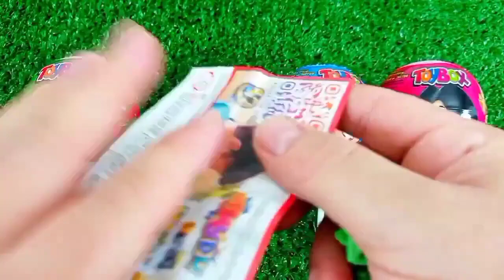ASMR RAINBOW 막대사탕과 과자! 맛있는 무지개 막대사탕ASMR Mukbang 두찜 신메뉴 스팸부대찜닭 먹방 떡볶이 튀김 치즈볼 | HIU